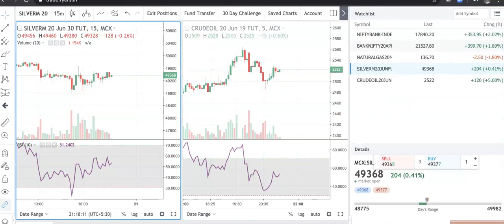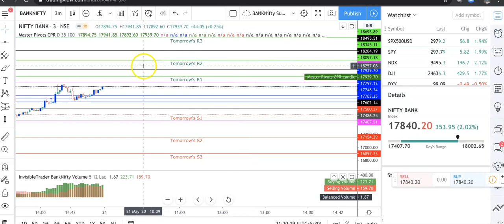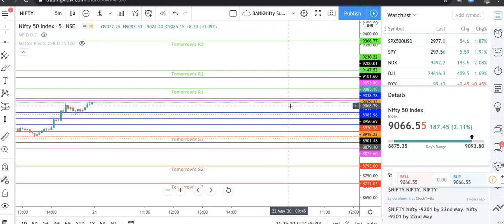EP 95# Nifty & BN 21 May 2020 Expiry View. Not expecting Rally. ONE extra buying scenario in between